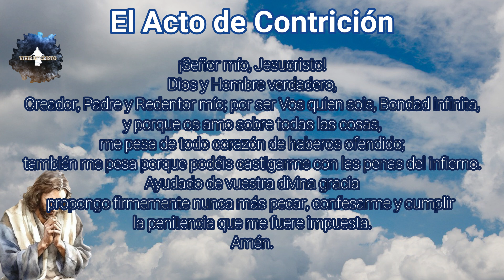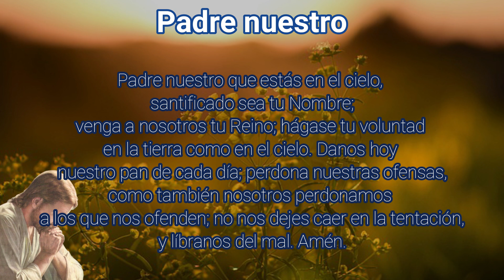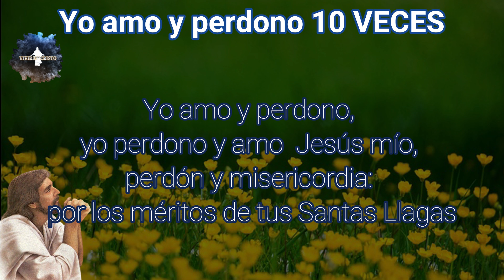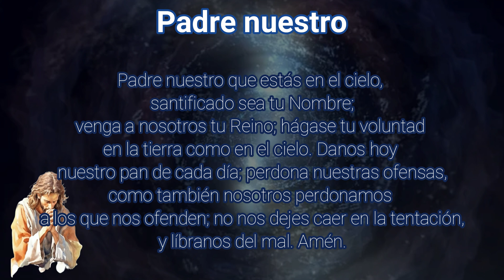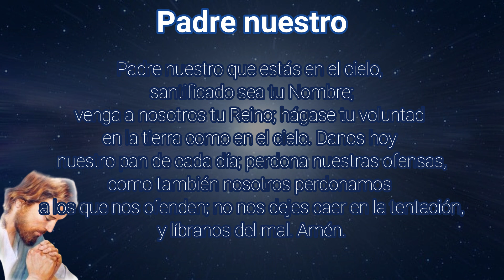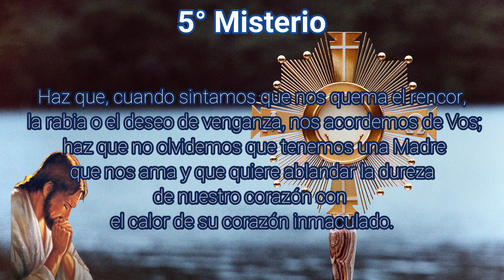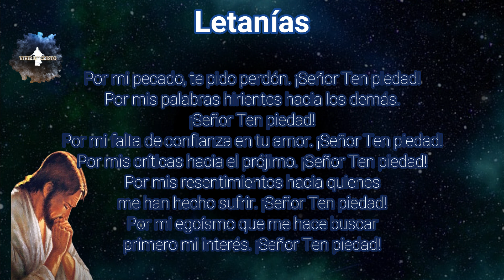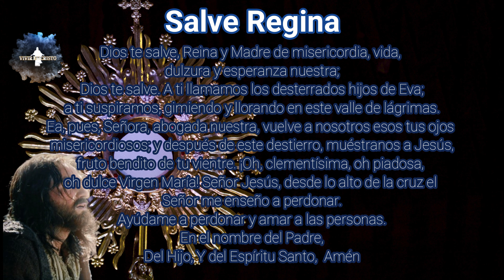Rosario de perdón 16 de octubre